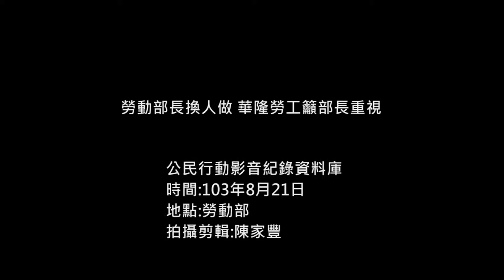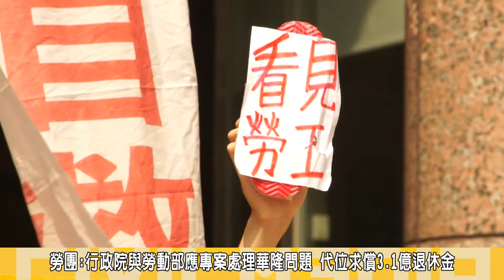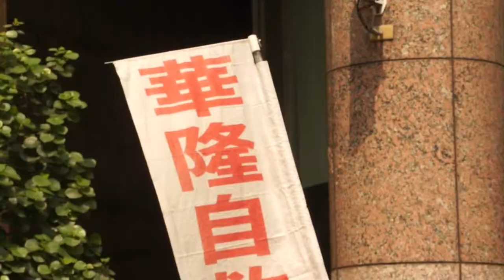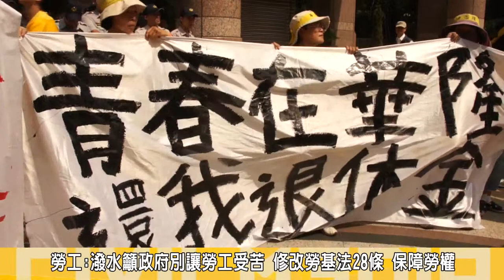2014.08.21勞動部長換人做 華隆勞工籲部長重視